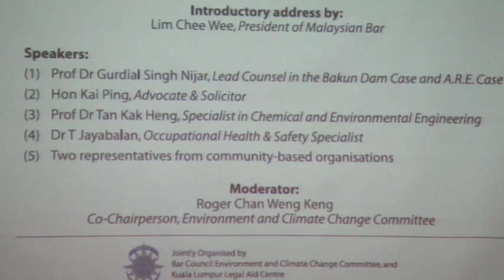Lynas Forum Part 6/10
At GE13 on May 5, 2013 DR JAYABALAN A/L A. THAMBYAPPA won the Batu Uban State seat in Penang, thus making him a State Assemblyman (ADUN ~ Ahli Dewan Undangan Negeri).

KEPUTUSAN PILIHAN RAYA UMUM
DEWAN UNDANGAN NEGERI
NEGERI : PULAU PINANG
BAHAGIAN PILIHAN RAYA : N.35 - BATU UBAN

NAMA PENUH PARTI BILANGAN UNDI KEPUTUSAN
1. BARATHARAJAN A/L NARAYANASAMY PILLAI  BEBAS 40 HILANG DEPOSIT
2. JAYABALAN A/L A. THAMBYAPPA  PKR 17,017 MENANG
3. RAJENDRA A/L AMMASI  BEBAS 26 HILANG DEPOSIT
4. MOHD NOOR SIRAJAJUDEEN BIN MOHD ABDUL KADER  BEBAS 186 HILANG DEPOSIT
5. GOH KHENG SNEAH  BN 7,160
JUMLAH PEMILIH BERDAFTAR : 28,649
JUMLAH KERTAS UNDI DITOLAK : 246
JUMLAH KERTAS UNDI DALAM PETI UNDI : 24,675
JUMLAH KERTAS UNDI DIKELUARKAN : 24,750
JUMLAH KERTAS UNDI TIDAK DIKEMBALIKAN : 75
PERATUS PENGUNDIAN : 86.40%
MAJORITI : 9,857